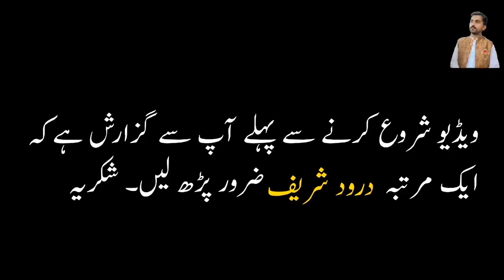Khwab Mein Pani Dekhna Aur Pani Mein Terna | Khwab Ki Tabeer In Urdu | Dost Voice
Assalamualaikum